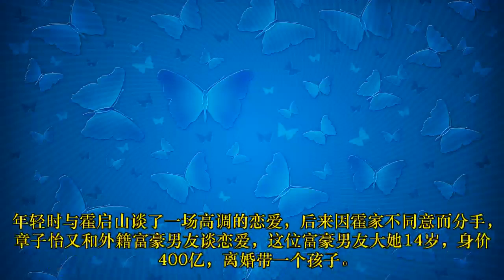陈凯歌让张颂文站在C位，推开章子怡，揭示娱乐圈冷酷现实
陈凯歌推开章子怡，让张颂文站C位，撕开娱乐圈的世态炎凉
4月21日，第十三届北京国际电影节上出现了社死的一幕。陈凯歌和章子怡站在一起准备合照时，陈凯歌突然推开章子怡，让张颂文站在身边。
★ Follow "小娱恰饭" ✔:
© "小娱恰饭" Youtube Partner